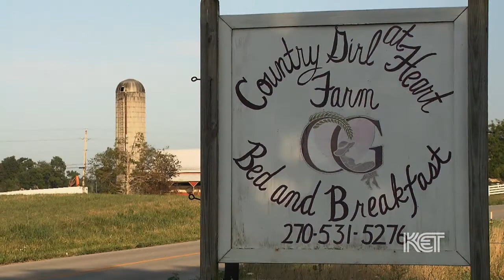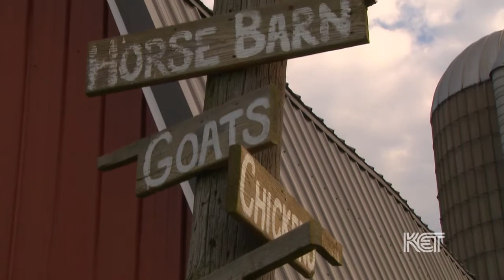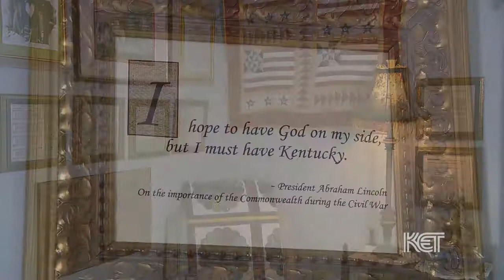Country Girl at Heart B&B | Kentucky Life | KET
Darlene Rose (a transplanted Northerner) longed to experience an old-fashioned Kentucky family farm with chickens, goats, ducks, and horses. So she and her four daughters brought her dream into fruition and created the Country Girl at Heart Bed and Breakfast.

Located on a 140-acre farm in Munfordville in Hart County, Country Girl welcomes guests not just to admire the view but to take part in farm life. Guests can help feed the chickens, collect eggs, even move livestock to new pastures.

Rose focuses on organic farming, local foods served in season, and green-living practices. The linens are made from organic cotton or bamboo, cellulose insulation was used in the farmhouse addition, and sun pipes move daylight inside. Breakfasts feature farm fresh eggs, fresh fruit, and locally made Amish jellies. It's all part of this country girl's dream come true.